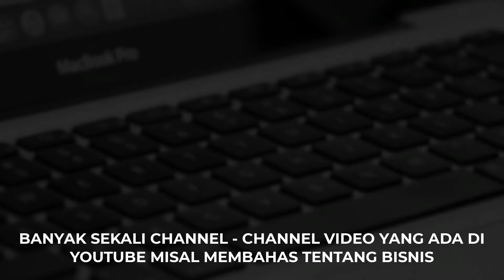Cara Menjadi Lebih Produktif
Teropong pengetahuan adalah suatu media pembelajaran untuk membantu dalam hal pengembangan diri anak muda.

Instagram Teropongpengetahuan: @teropongpengetahuan

Jika ada pertanyaan dan request materi silahkan Anda tulis di kolom komentar

Teropong pengetahuan
Lebih Berkembang Setiap Saat